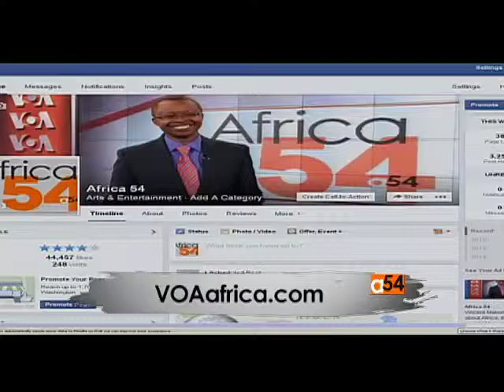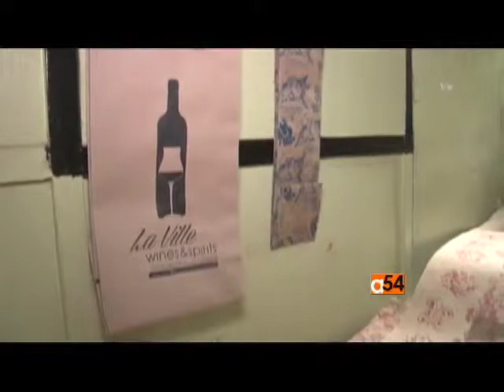Oribags Innovations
Oribags Innovations -- Eco - Friendly Paper Bags